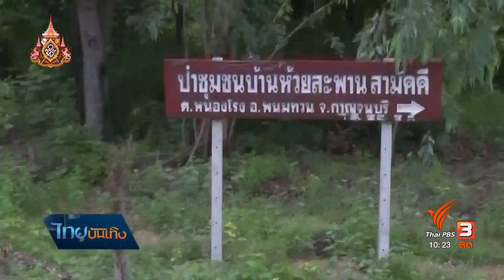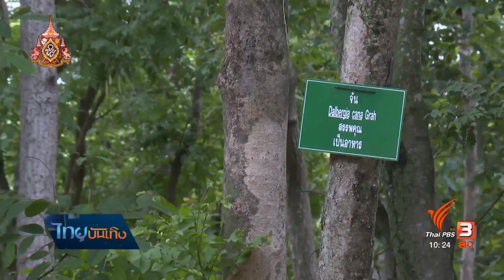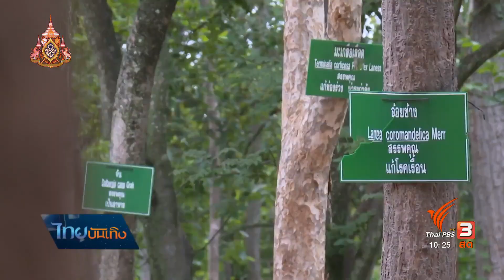อิ่มมนต์รส: สำรับพื้นบ้านจาก "จั่น" อาหารจากป่าบ้านห้วยสะพาน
ช่วงนี้ฝนตกต่อเนื่องหลายวัน ทำให้ในผืนป่ามีพืชพรรณแตกยอดให้เก็บไปกินหลากหลาย อิ่มมนต์รสวันนี้ ชวนเข้าป่าเก็บ "ยอดจั่น" กับชาวบ้านห้วยสะพาน อำเภอพนมทวน จังหวัดกาญจนบุรี นอกจากเป็นพืชชูรสชาติในแกงพื้นบ้าน ยังเป็นอาหารจากผืนป่าที่ชาวบ้านช่วยกันดูแล ติดตามจากรายงาน